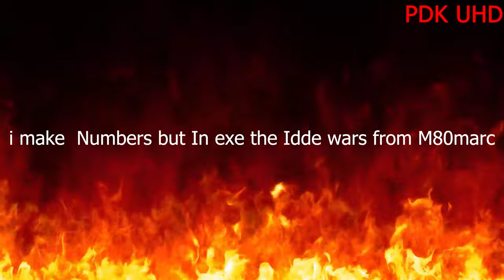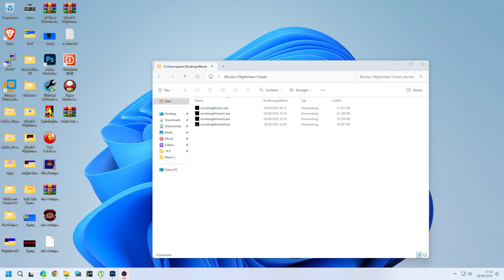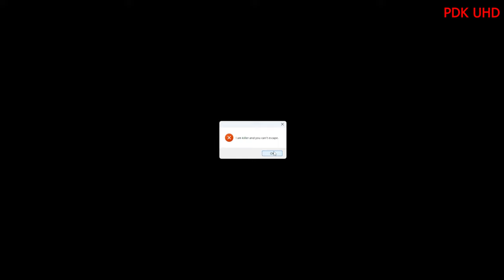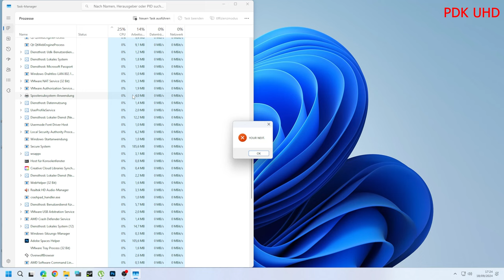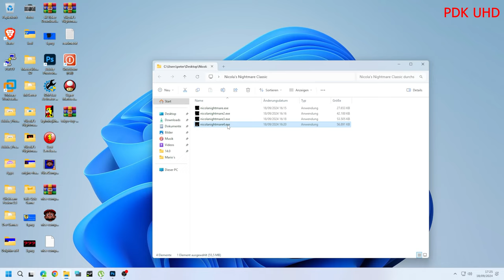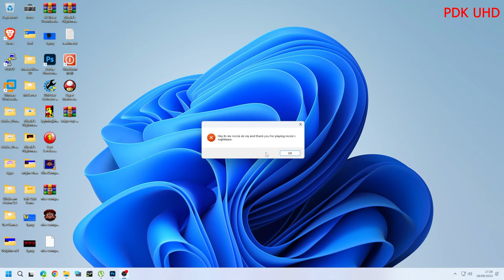Nicola's Nightmare Classic in 4K60p